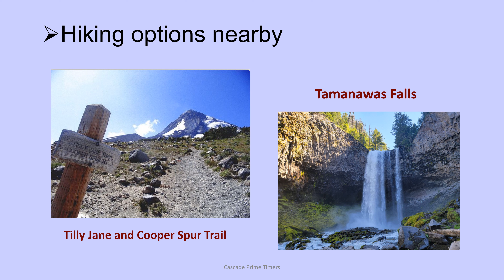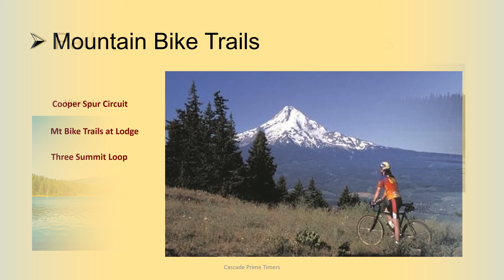Cooper Spur Summer 2023 Sneak Preview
Cascade Prime Timers is a Non-Profit organization for 50 and over active adults in the Oregon/Washington area.  This upcoming trip is on nearby Mt Hood at the Cooper Spur Mountain Resort.